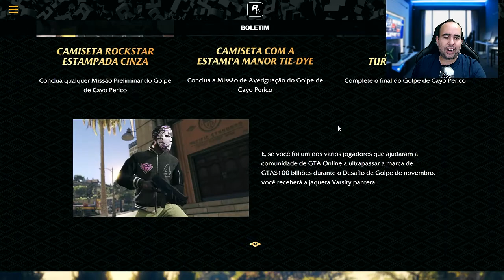GTA V - RODANDO A RODA DA FORTUNA